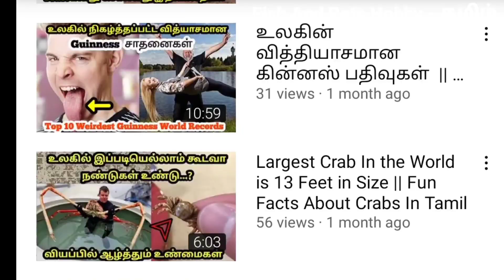Why Colony Breeding is Best Option ? || All Positives and Negatives about Colony Breeding in Tamil